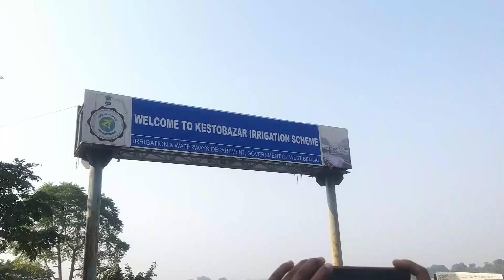পুরুলিয়া বাগমুন্ডি পাহারা || Bhedia To Purulia || My Fast Bholg ||@ArobindMusic🎧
পুরুলিয়া বাগমুন্ডি পাহারা || Bhedia To Purulia || My Fast Bholg ||

ogs